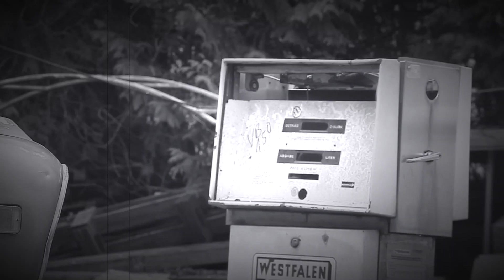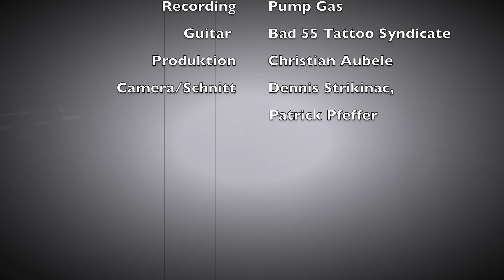Pump Gas - Golden Way (Official Video)- [HD]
Wir präsentieren euch 'Golden Way'

Oder hört es euch bei Spotify und co. an!

Danke an alle, die mitgewirkt haben:
Recording: Pump Gas
Producing: Christian Aubele
Cover: Color for Sinner Tätowierungen
Video Strikinac Art